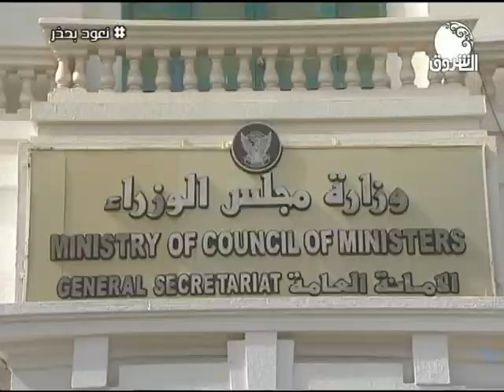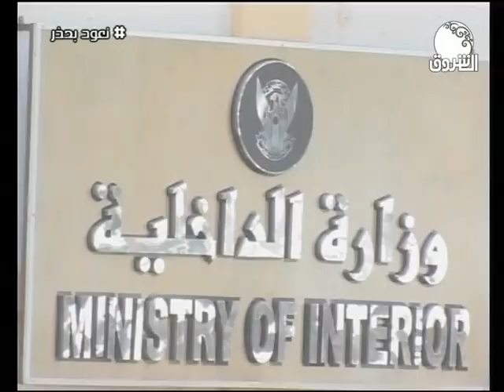On The Run 13 July 2020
الشروق_ الفضائية
Ashorooq Tv
ـــــــــــــــــــــــــــــــــــــــــــــــــــــــــــــ